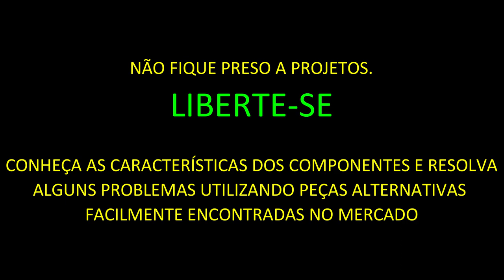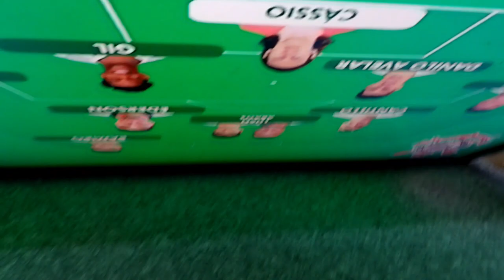Liberte-se de Projetos, Conheça componentes! Na falta de peças originais, conserte qualquer coisa.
Abaixo seguem alguns produtos na Promoção na Loja Virtual Banggood.

Multimetro com Osciloscopio 1Mhz Integrado.

Multímetro Digital Mustool com toque na tela ( Parece Celular)

Osciloscopio duplo Canal Daniu 100mhz - Tela de 7 Polegadas

Medidor de Nível a Lazer 12 linhas Vertical / Horizontal

code：BG661533DACU $34.99

code：BGMextraf3 $15.99

code：BG82008 $19.99